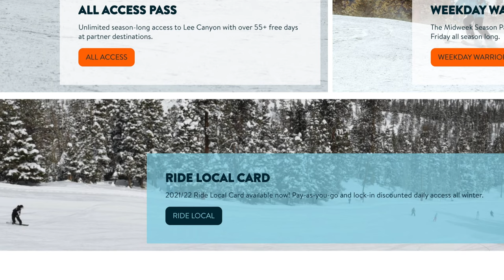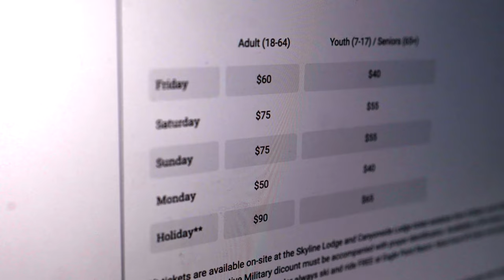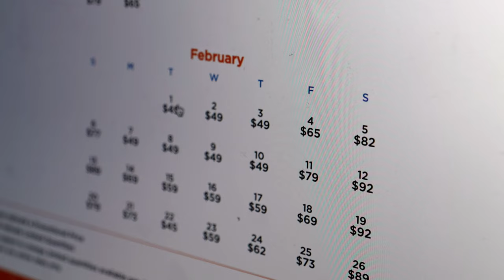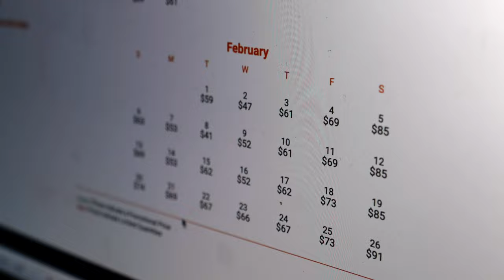We Tried Las Vegas' 5 Closest Ski Resorts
Most people don't realize there are 5 SKI RESORTS within 4 hours of Las Vegas!

And lets face it, you don't want to take a few days off to hit the pow pow and the mountain isn't any fun.

So we wanted to figure out which is the BEST mountain and which one was the WORST so you know where to go/avoid for your next boarding vacation!🤘🏽

We share

🏔 how big each mountain is

❄️ how much snow they get

🏂 how many lifts they have

💰 and how much lift tickets cost!

𝗧𝗛𝗔𝗡𝗞𝗦 𝗙𝗢𝗥 EXPLORING 𝗪𝗜𝗧𝗛 𝗨𝗦! ✌🏽 Sam + Austin

CHAPTERS:
00:00 Intro
00:41 Lee Canyon Resort
01:47 Eagle Point Resort
03:10 Arizona Snowbowl
04:43 Brian Head Resort
05:47 Big Bear Mountain Resort
06:17 The Worst Resort
06:23 The Best Resort